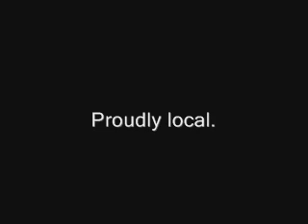I just want people to say 'hi'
Homeless man interviewed in Northern Ontario